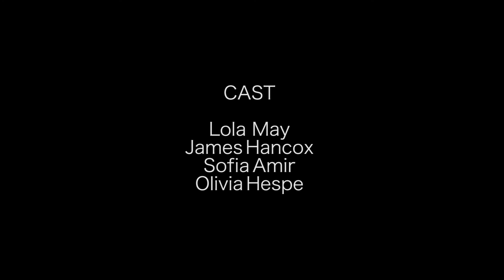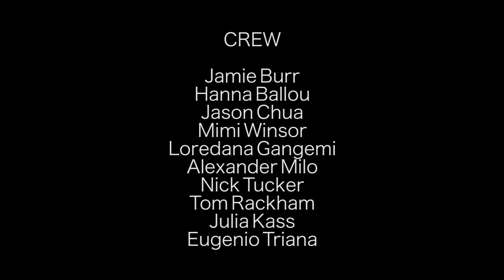Forward Station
Short Film for London 48 Hour Sci Fi Challenge 2016